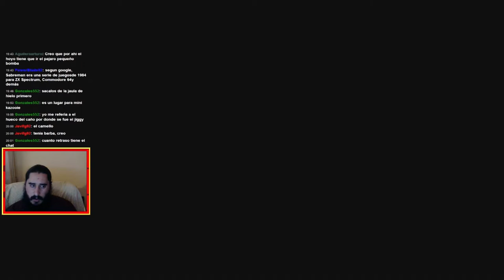Banjo-Tooie (XBLA) | Parte 53 - Alienigenas "On Ice"